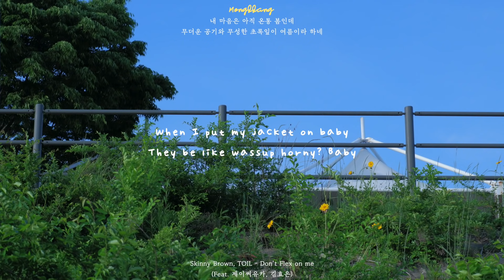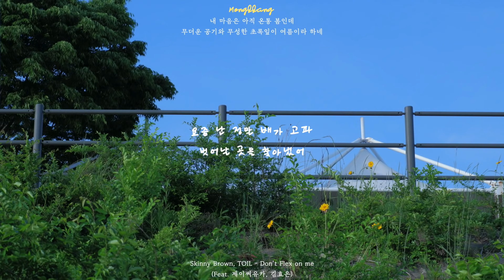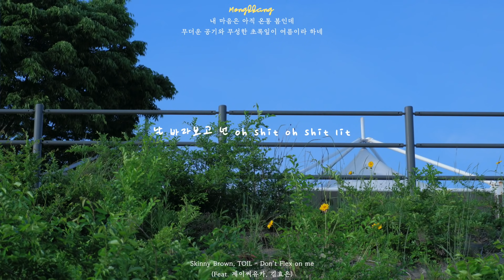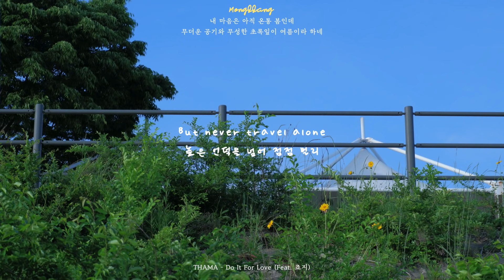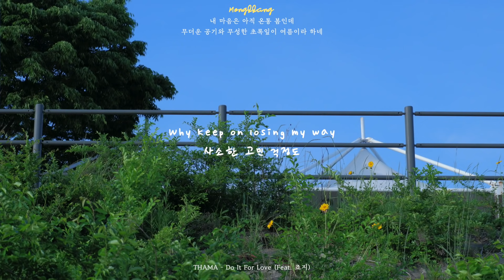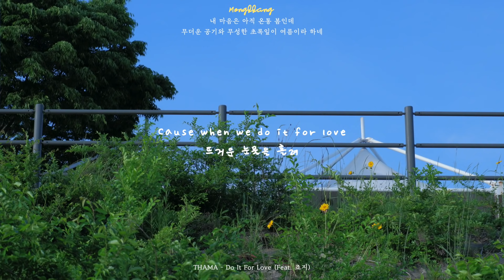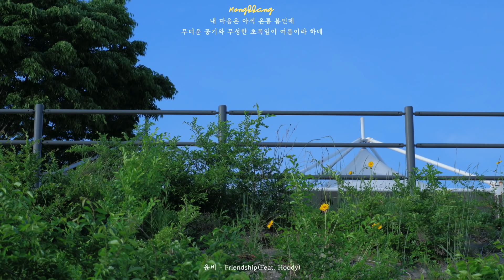내 마음은 아직 온통 봄인데 무더운 공기와 무성한 초록잎이 여름이라 하네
00:00 프리든 - 1992/29
03:00 Skinny Brown, TOIL - Don’t Flex on me
(Feat. 제이씨유카, 김효은)
07:39 THAMA - Do It For Love (Feat. 죠지)
11:09 Big naughty - Frank Ocean (Prod. Cosmic Boy)(Feat. SOLE)
14:22 윌콕스 - Midnight Blue
17:36 Sweet The Kid - cocoa
20:41 김뮤지엄 - 아파레시움
24:04 적재 - 개인주의(Feat. 자이언티)
27:55 어나니머스트 아티스트 - Smile(Feat.Lym en)
31:23 서리 - Really High
34:44 Big naughty - LIVE
37:55 베이빌론 - Wmpty Canvas(Feat. 래원, 이영지)
41:07 개코 - Vacation(Feat. SOLE)
45:18 Zacky - Right Now
48:13 기리보이 - 관종(Feat. 따마)
51:56 시적화자 - 어떤 꽃
56:21 윤비 - Friendship(Feat. Hoody)
1:00:06 CODE KUNST - 꽃(Feat. Jay Park, Woo, 기리보이)

✔︎ 영상에 쓰인 배경사진과 영상은 직접 촬영한 작업물 입니다.
✔︎ 해당영상은 수익을 창출하지 않는 비영리 영상입니다.